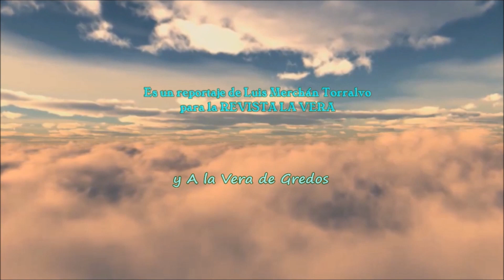VI Festival Tinajero Folk 2022 en Pasarón de la Vera (Cáceres) - Antonio R. y Tamborileros de Huelva